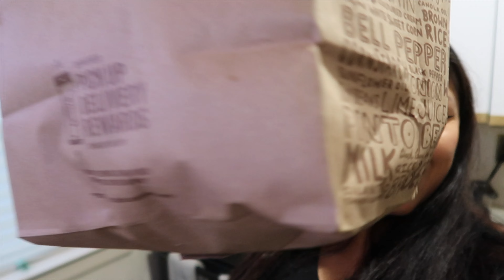Weekend Vlog! Meet my bestie Jules! Car chats & more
Hey Guys!!! Weekend Vlog where you guys get to meet my bestie Jules! A peak in some sweets I love & more!